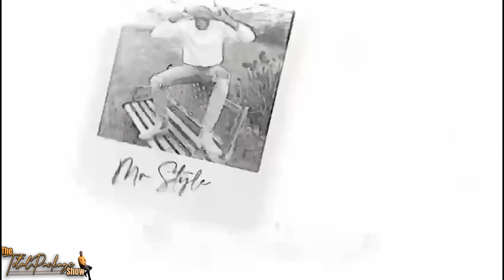S5:FINALE - DEE OFFICIAL & JILLANY triumph in LOVE:hurt, abuse, depression, children. MUST WATCH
/ thetotalpac.  .

-The TotalPackage Show